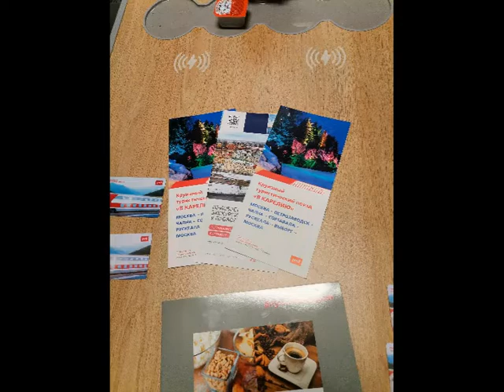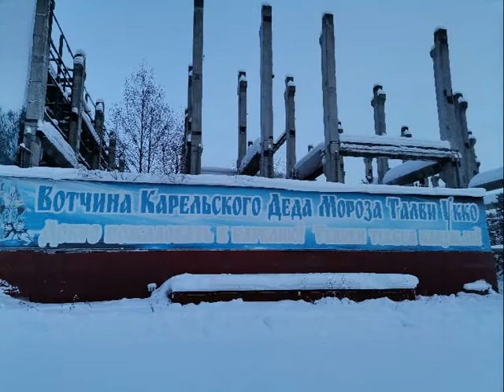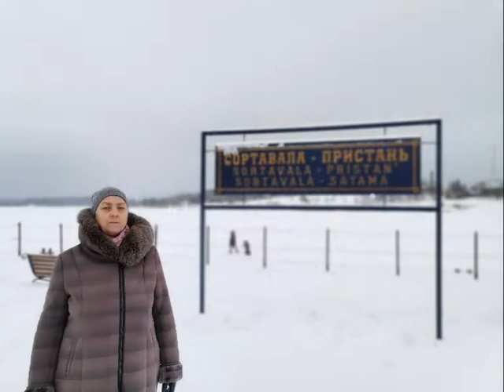новогодний РЖД тур в Карелию...